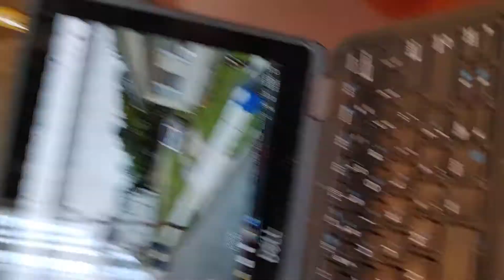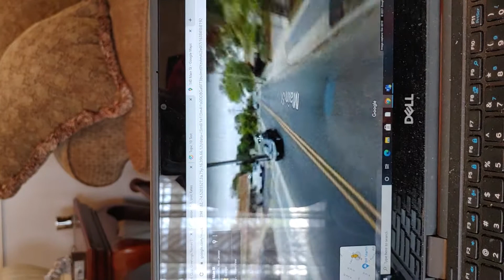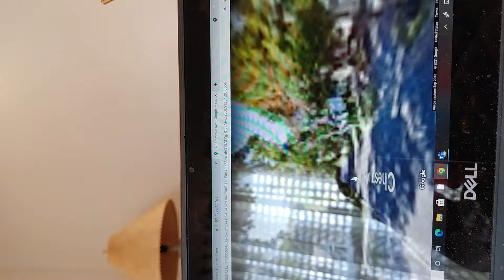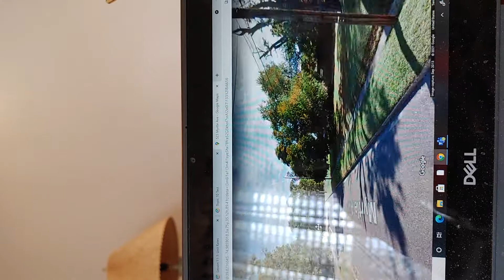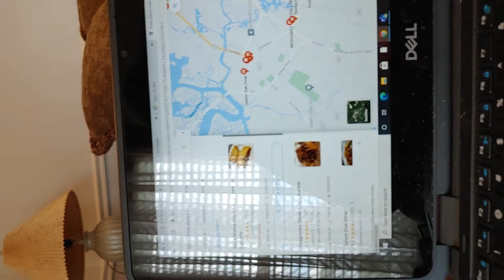the worst cities in south nj part 1